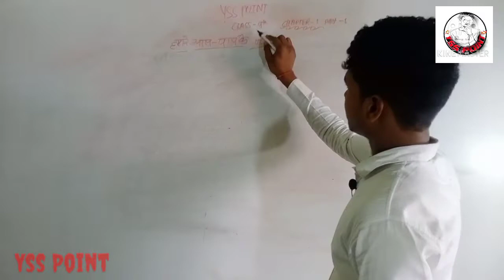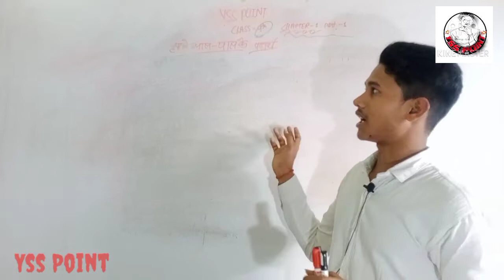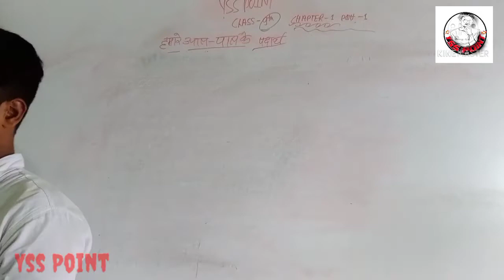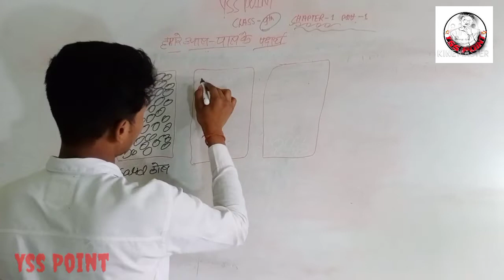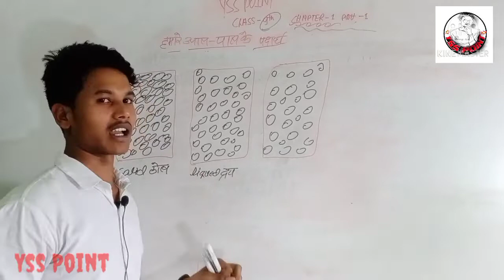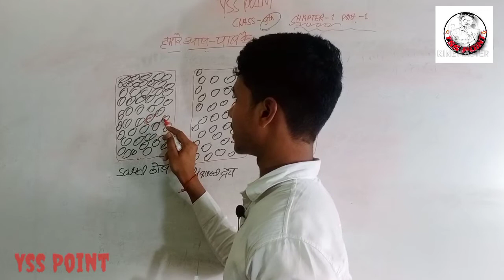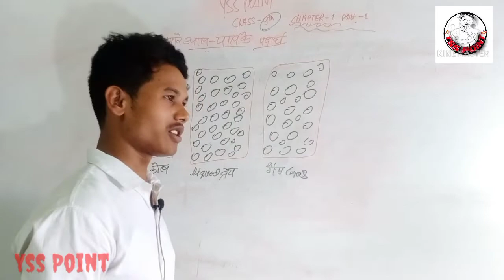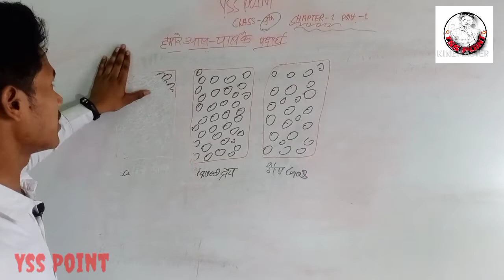Matter in Our Surrounding Class 9th Chapter 1 part 1 हमारे आस पास के पदार्थ by RK Sir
Matter in Our Surrounding  Class  9th
 हमारे आस पास के पदार्थ